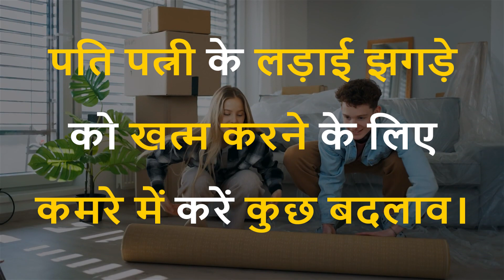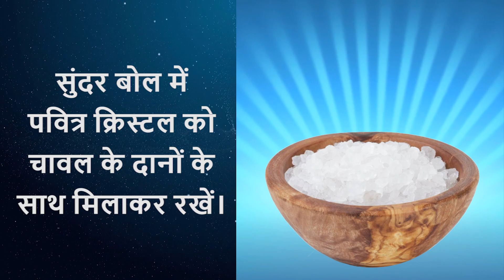पति-पत्नी मे कभी नहीं होगी लड़ाई-झगड़े अपनाए ये वस्तु टिप्स। Vastu Tips For Husband Wife relationship.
नमस्कार मित्रो सादर जय श्री कृष्ण, राधे-राधे ॥ इस वीडियो में हमने आपको बताया है कि पति-पत्नी मे कभी नहीं होगी लड़ाई-झगड़े अपनाए ये वस्तु टिप्स। Vastu Tips For Husband Wife relationship. .